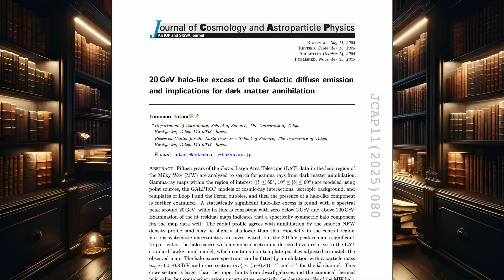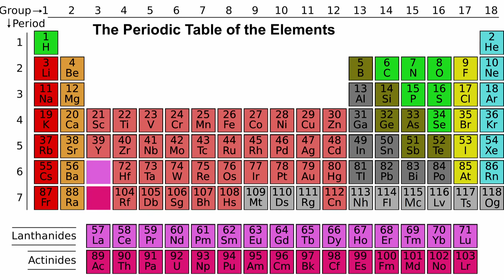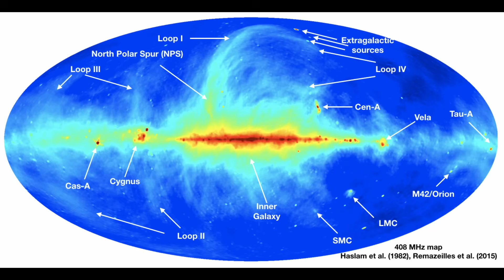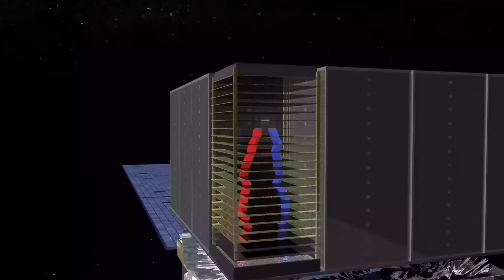Did We Just Find Dark Matter?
A new 20GeV excess halo found surrounding the Milky Way Galaxy in archival Fermi data matches perfectly with the shape expected of a dark matter halo - could this be the signature of dark annihilation?

Media credits:
Dark Matter: eagle simulations
dwarf star: ESO/Calcada
Fermi: NASA's Goddard Space Flight Center/CI Lab
Crab Nebula: ESA
Fermi 9y data: NASA/DOE/Fermi LAT Collaboration
Fermi bubbles: NASA's Goddard Space Flight Center
GammaRayBurst: ESO/Kornmesser
Fermi internals: NASA’s Goddard Space Flight Center
Dwarf spheroidal galaxy: ESO/SDSS

Special thanks to my YouTube Members:  Annex Celestial, Steven Yee, Anders Welander, Bill Fratt, David Brant, Gregory McCoy, Nigel Draper, Jordan Workshop, Tom Organ, Rico, Steve - Plano,
John Lewis, Seyda, Christopher Senn, Tragically Canadian, Wheely Big Bike Trip, Simba D, Potterma63,  Marc Connolly, Dwinanto Saputra